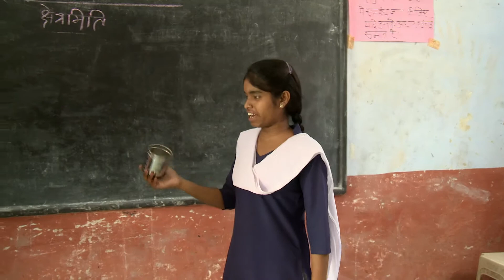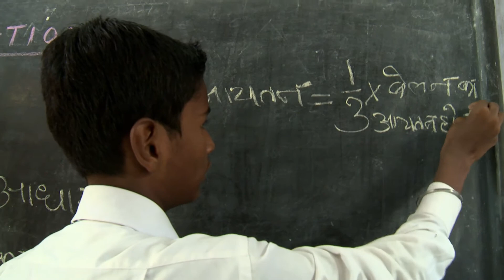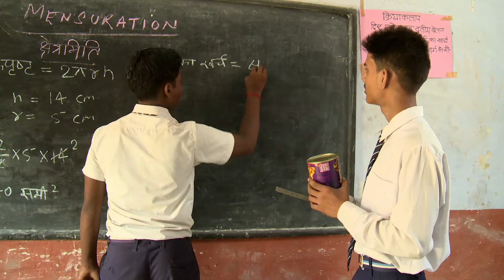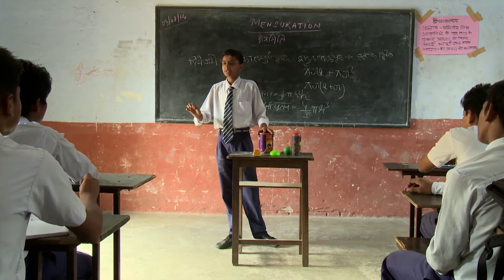Storytelling, songs, role play and drama: Secondary Maths (Assamese commentary)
A teacher asks his students to perform role plays that show how the maths they have learnt relates to their everyday lives.

This video is one of a series produced by TESS-India to support teachers in developing learner-centred classroom practices. Filmed in primary and secondary schools in India, the aim of the videos is to inspire teachers to experiment with using similar approaches in their own classrooms.

The videos are intended to complement the text-based TESS-India materials for teachers and school leaders. However, they may also be viewed independently of these materials.

TESS-India (Teacher Education through School-based Support in India) is an Open University, UK led teacher education project that has collaboratively developed a large repository of freely available, adaptable Open Educational Resources (OER) that support national education priorities in India. The resources are accessible in a range of media and languages, for use in multiple initial and continuing teacher development contexts.

TESS-India is funded by UK aid from the UK government.

You can learn more about the project and view our materials
You can also receive regular updates by following us on Facebook, Twitter and Flickr.